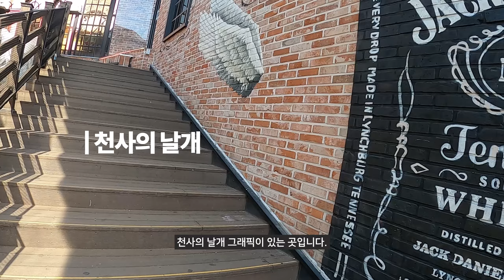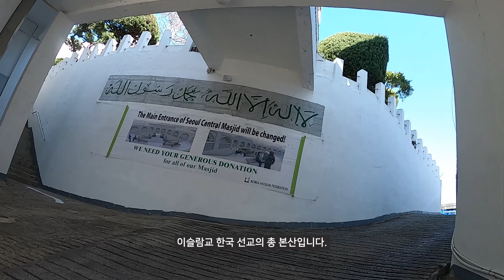이태원 클라쓰 촬영지 자전거로 다녀온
이태원 라이딩. 이태원 클라쓰 촬영지 라이딩

녹사평 육교
단밤1호점, 2호점
이태원 세계음식거리
천사의 날개
G 이태원 게스트하우스
이슬람사원
이태원 우사단길
창의 어린이공원
해방촌
백범광장